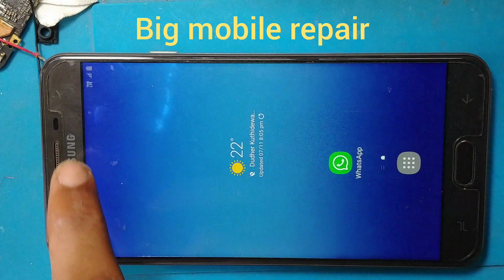Samsung j7 Prime & prime 2 network problem solution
M-Tech
C/O. Hakim
N.N.Road
Near UCO Bank
Minakumari Chowpathi
Cooch behar
West Bengal
Pin.736101

*How to check capacitor plus minus, How to use the meter, capacitor kaise check Karenge plus minus

Note: I Never Use Fake Thumbnails In My Channel All Videos. Thanks In Advance.

Repair Tools.
Mastech Mas830L Digital Multimeter
Soldering Mat
Separator machine
Soldering Iron
Generic Multifunctional 3-in-1
Themisto 5 in 1 Satinless Steel Tweezer Set
Hi Friends ..Please Take Care of model , colour , size ..
etc before Purchasing any item in online..thank you